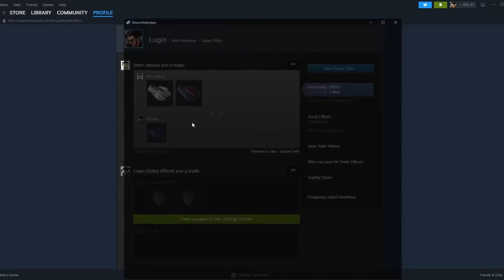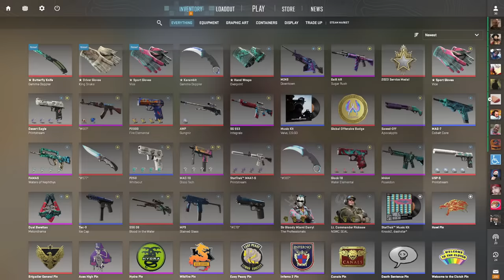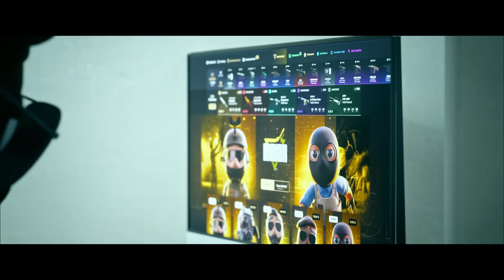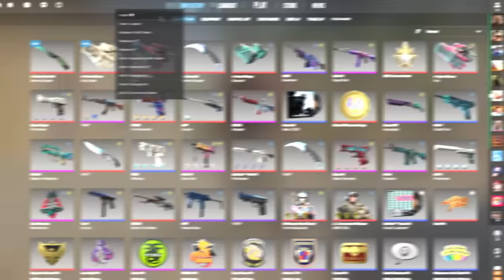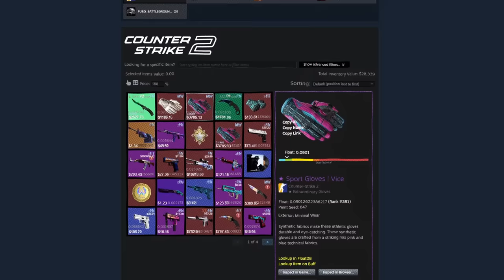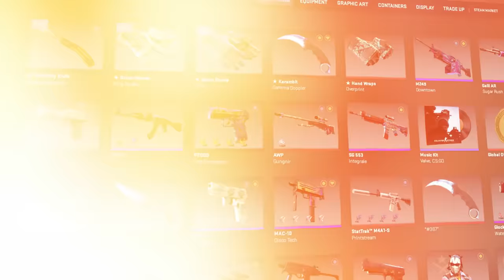finalmente posso revelar... Estas São As Minhas Novas Luvas no CS2!